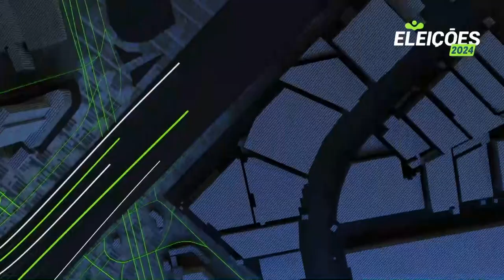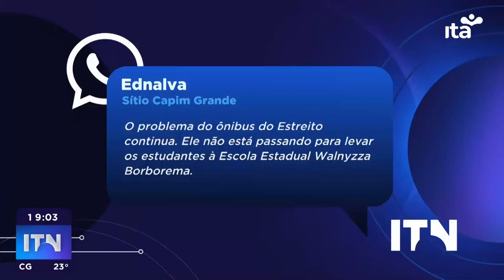ITN 02.09.2024 - INTEGRA